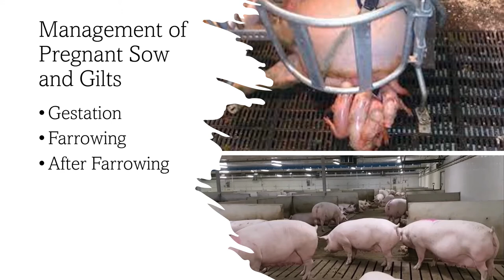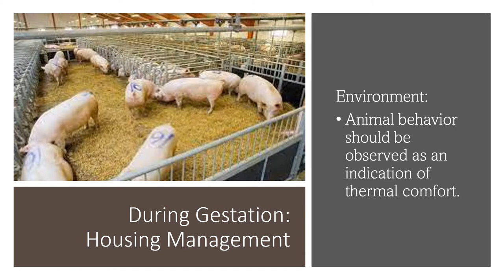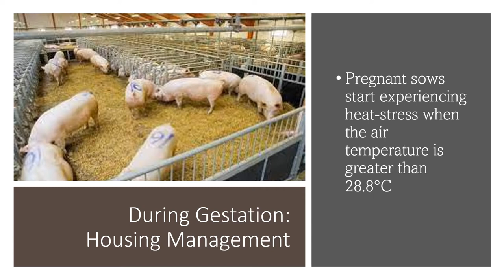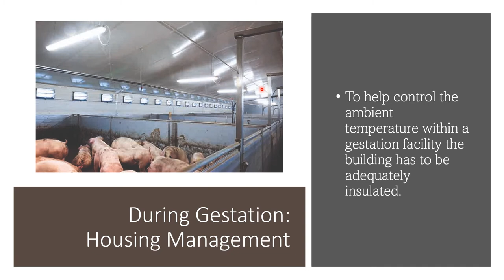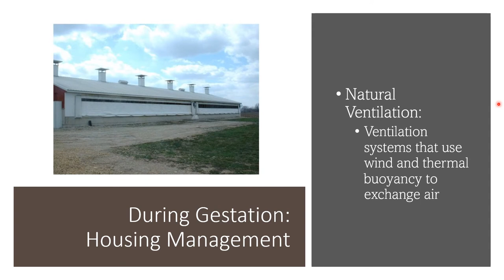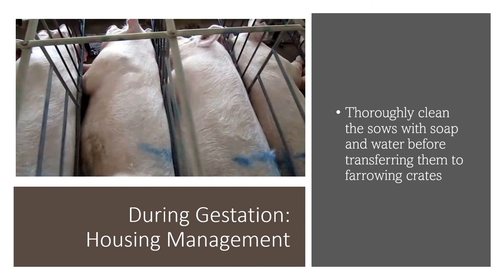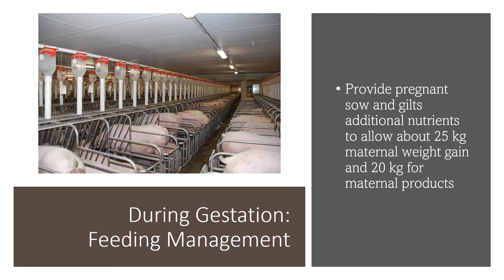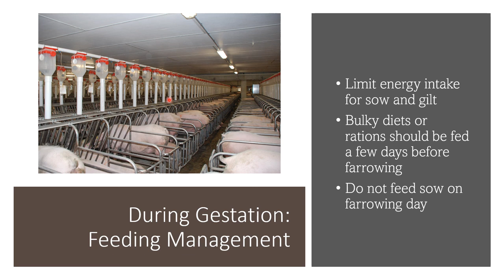Herd Mangement Management of Gestating Sow